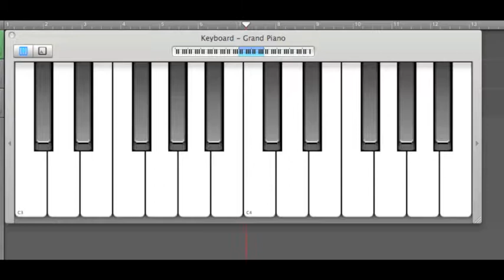Circle Part (Piano) - Three Little Birds